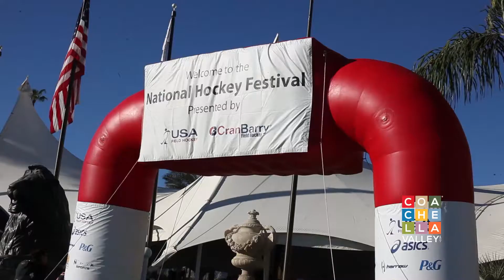2014 National Hockey Festival Palm Springs,CA. / CoachellaValley.com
World's Largest Field Hockey Event